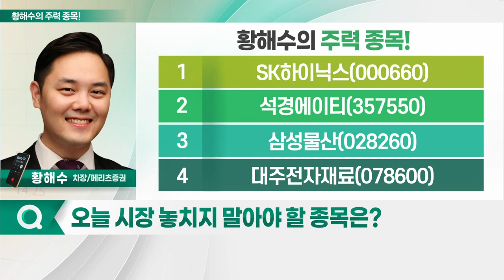석경에이티, 대주전자재료, SK하이닉스, 삼성물산_황해수의 주력 종목 (20230127)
1. SK하이닉스(000660)
2. 석경에이티(357550)
3. 삼성물산(028260)
4. 대주전자재료(078600)

석경에이티(357550)
- 실리카 소재의 고순도화 및 표면 처리 원천 기술 보유
- 덴탈용 3D 프린팅 소재 제품 주력
- 지난해 4Q 실적, 컨센서스 상회 전망
- 올해 신규사업 이익 레버리지 효과
- 이익 레버리지 본격화 기대

- 음극재 산업 개화 따른 직접 수혜 예상
- 올해 캐파 증설 따른 영업익 고성장 전망
- MLCC 매출 본격화… 가치 재평가